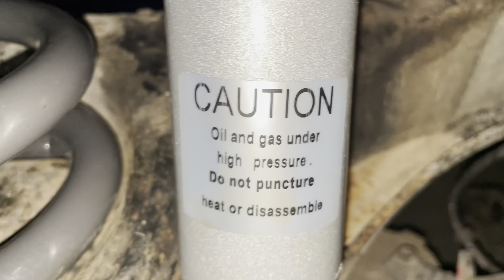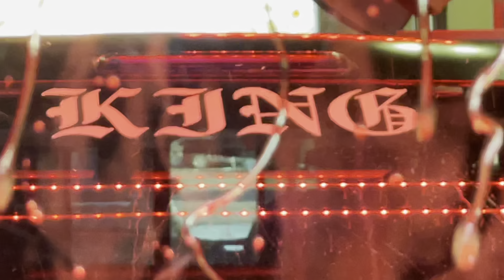Installing Racing Suspension - modified trucks 94-99 Ram 1500 Std Cab V8 3/4 Drop (M4D_GENiUS)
-Suspension kit  2/4”

- New back window